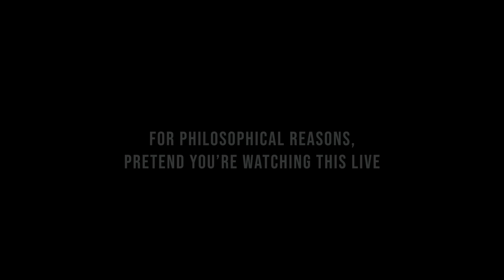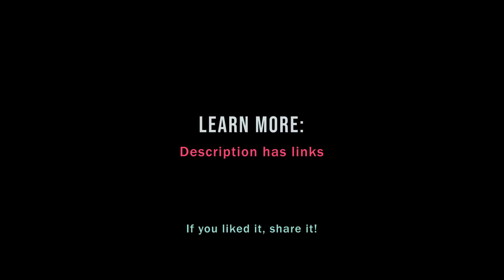Are you Bayesian or Frequentist?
What if I told you I can show you the difference between Bayesian and Frequentist statistics with one single coin toss?

SUMMARY
It is only by insisting that the parameter may not be a random variable (Frequentist) that it makes any kind of sense to talk about your method's ability to deliver the right answer. As soon as you let the parameter be a random variable (Bayesian), there's no longer any notion of right and wrong.

BAYES VS FREQUENTIST... FIGHT!
for answers to the questions below.

What words tell you that we're wading through their territory?
What are they using statistics to change their minds about?
What is the main difference?
What do you win if you choose this side?
What do you lose if you choose this side?
So, which one is better?
Okay... so which one is more objective and "correct"?
What about small vs large sample sizes as a criterion?
Cassie, you're killing us here. Are you Bayesian or Frequentist?
Should I pick a side?